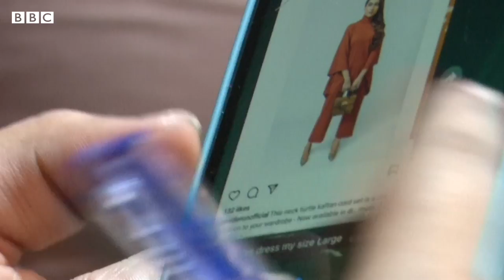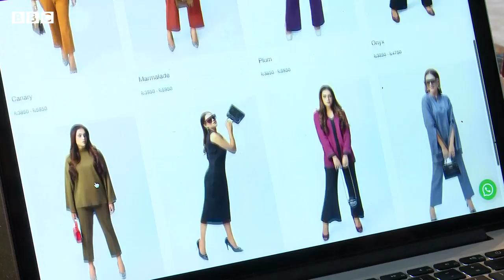Fashion: Photo shoot & Branding for home based Pakistani designers - BBC URDU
’عورتوں کو شوق ہوتا ہے ڈیزائنر بننے کا، سب کے اندر ایک ڈیزائنر ہے‘  👗🥻👚
یہ کہنا ہے زنیرہ عارف کا جو ھوم بیسڈ فیشن ڈیزائنر برانڈ چلاتی ہیں، تاہم چھوٹے سرمایے سے شروع ہونے والے اُن کے برانڈ کو بہت سی مشکلات کا سامنا رہا۔
اُنھوں نے اس کا حل کیسے نکالا؟
جانیے ہماری ساتھی ترہب اصغر کی اس ویڈیو میں

ویڈیو اینڈ ایڈیٹنگ: محمد وقاص